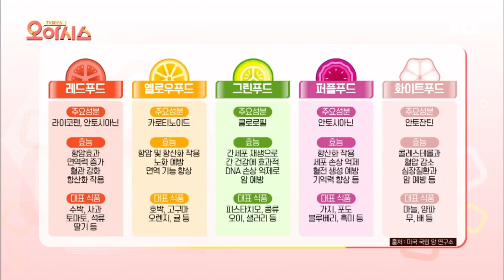[컬러푸드] 과일&채소 '색깔'에 따라 달라지는 효능! TV정보쇼 오!아시스 28회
식재료의 '색깔'에 따라 달라지는 효능
빨간색·노란색·녹색·보라색·흰색으로 구분
고유의 색상을 가진 자연식품 '컬러푸드'
효능별, 색깔별로 골라 먹는 재미~b